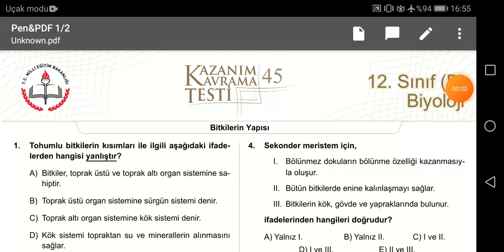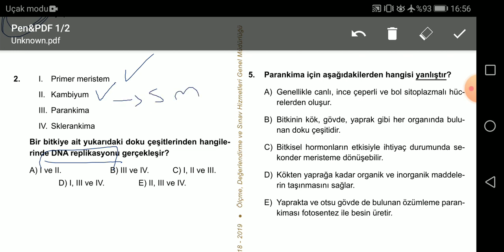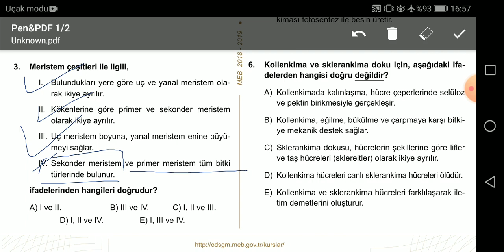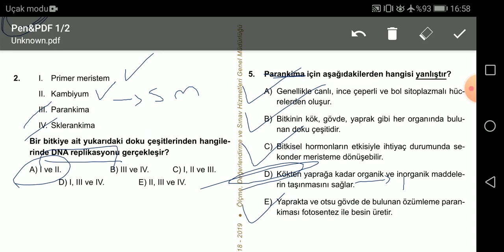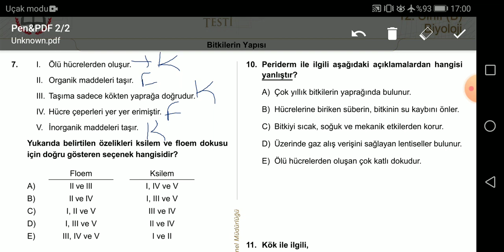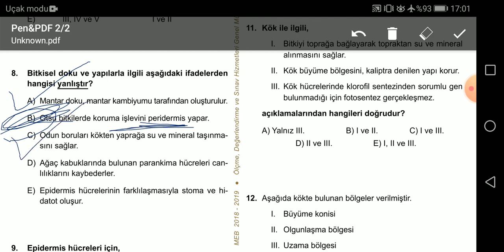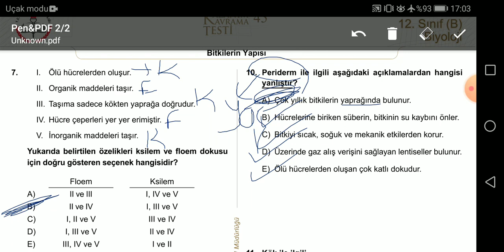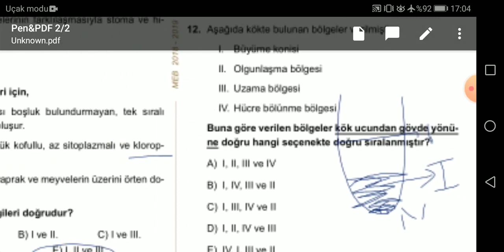MEZUN BİYOLOJİ MEB KAZANIM TESTLERİ - 45